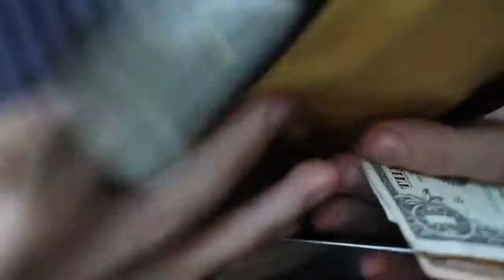The River Phoenix - "Kittens" Official Music video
Director Steve Hwang